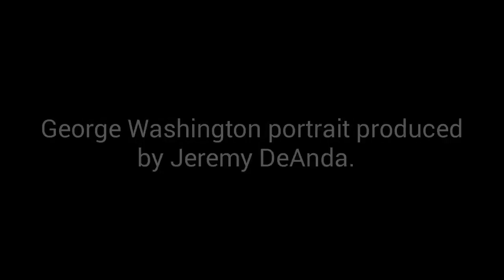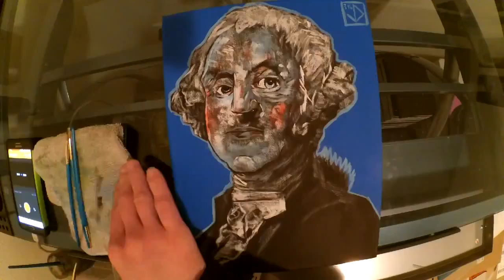George Washington portrait timelapse